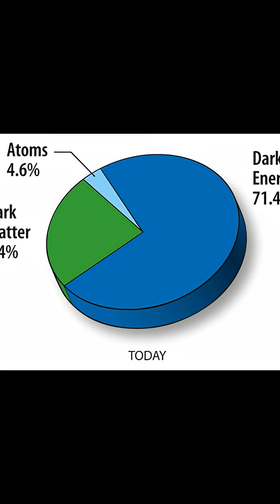The Biggest Mystery in the Universe: What Is Dark Energy?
1998. Astronomers are observing distant Type Ia supernovae — exploding stars that shine with almost identical brightness.

They’re like standard candles in the Universe: their light lets us precisely measure distances to galaxies.

Scientists expected gravity to slow down the Universe’s expansion after the Big Bang.

But the data showed the opposite: the supernovae appeared dimmer than they should have been.
They’re farther away.
The expansion isn’t slowing — it’s accelerating! 😲

Two independent teams of astronomers reached the same conclusion: there’s a mysterious repulsive force at work.

They called it dark energy.

In 2011, Saul Perlmutter, Brian Schmidt, and Adam Riess received the Nobel Prize in Physics for this discovery.

Since then, it’s been confirmed by countless observations, but the nature of dark energy remains one of the greatest mysteries of the cosmos.